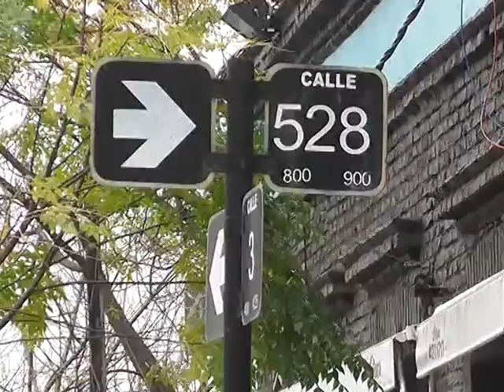SE RESISTIO A UN ROBO Y TERMINO EN EL HOSPITAL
EL ENCARGADO DE UN KIOSCO EN TOLOSA VIVIÓ UNA TARDE PARA EL OLVIDO CUANDO DOS DELINCUENTES INGRESARON A ROBAR A ESE LOCAL. SEGÚN FUENTES POLICIALES, EL COMERCIANTE SE HABRÍA RESISTIDO Y TERMINÓ CON UN FUERTE GOLPE EN LA CABEZA, POR EL QUE DEBIERON DERIVARLO DE URGENCIA A UN CENTRO ASISTENCIAL.
EL HECHO OCURRIÓ AYER, CERCA DE LAS 19.00, EN LA CALLE 528 ENTRE 2 BIS Y 3. LOS VOCEROS CONSULTADOS NO PUDIERON PRECISAR SI LA HERIDA QUE SUFRIÓ LA VÍCTIMA FUE PRODUCTO DE UN BOTELLAZO O UN CULATAZO.
DE TODAS FORMAS, MÁS ALLÁ DEL SUSTO QUE VIVIÓ, SE ENCUENTRA FUERA DE PELIGRO.